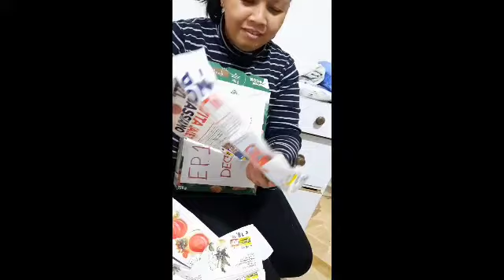40th birthday |Buhay Ofw |Rechelldegors channel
We want to inspire people and make a difference in this world. When we found this amazing business opportunity ad on our news feed, we know that we can do that.
We are glad, we Discovered this simple yet really works Digital Business while doing our full time job.

This is a Business that Leverage the Power of Internet:
- Step by step video training.
- 90% of the System is Ready (All The heavy lifting is done for you)
-working anywhere, anytime you want even when you are sleeping
-NO SELLING and chasing your families and friends -NO experience required
-Life Changing Opportunity Only need is internet, smartphone or computer.